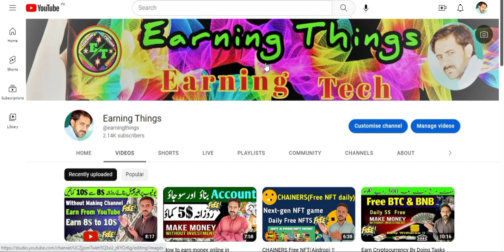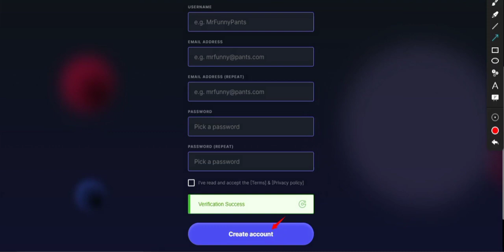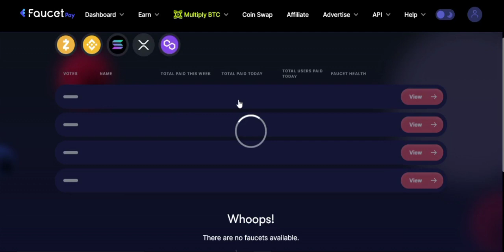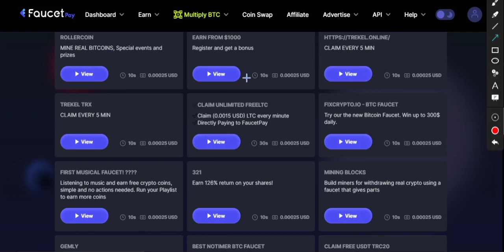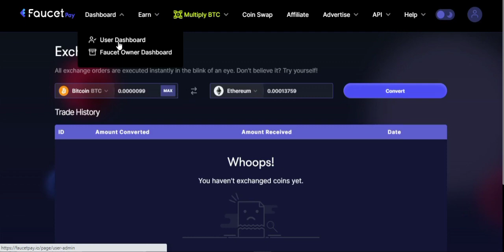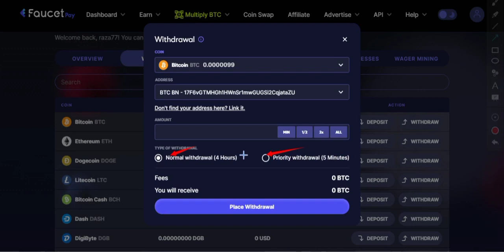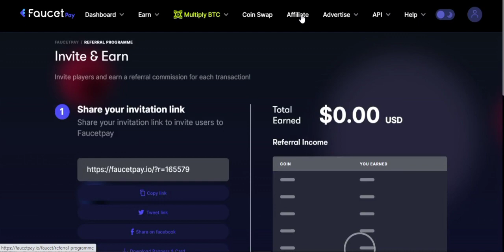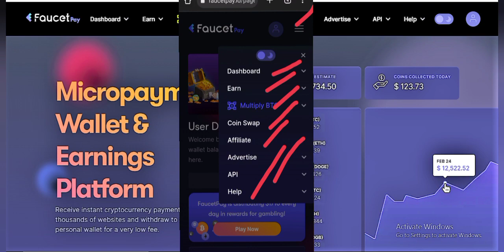Faucetpay New Update 2023 Daliy 10$ Free Faucetpay Account Kaise Banaye ! Faucetpay Deposit Withdraw